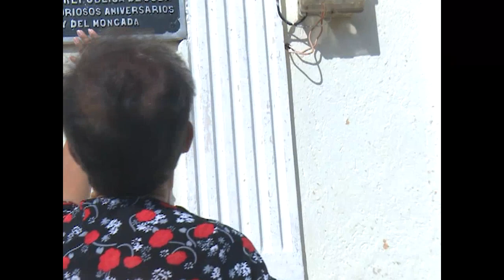Rindió tributo pueblo de Cruces a Melba Hernández en aniversario 102 de su natalicio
En su natal Cruces, municipio de la provincia de Cienfuegos, se rindió tributo a la Heroína del Moncada Melba Hernández Rodríguez del Rey en el aniversario 102 de su natalicio. Muchos son los recuerdos que atesoran los familiares de la valerosa mujer, un símbolo para su pueblo de revolucionaria ferviente hasta los últimos días de su existencia.